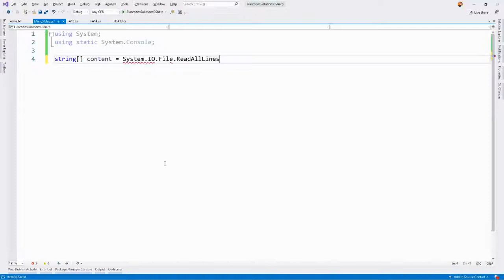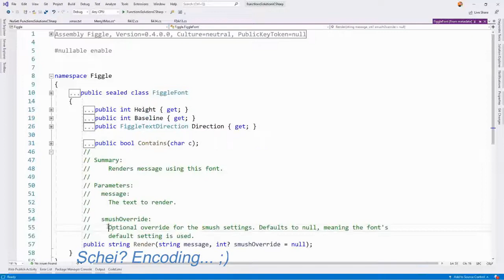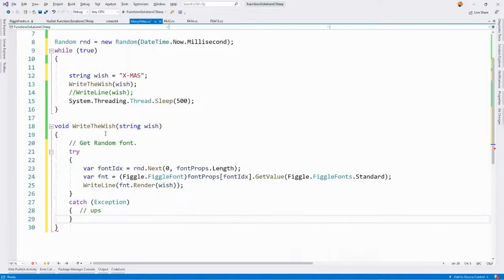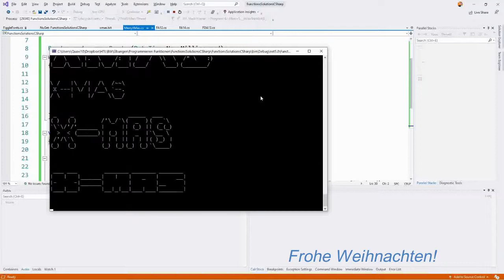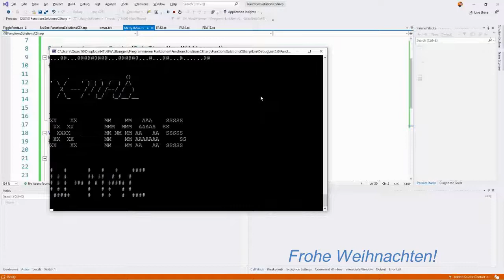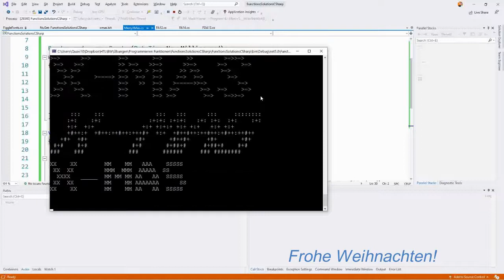Weihnachtswünsche - Entwickler-Style - Frohe Weihnachten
Weihnachtswünsche im Entwickler-Style. - Timelaps